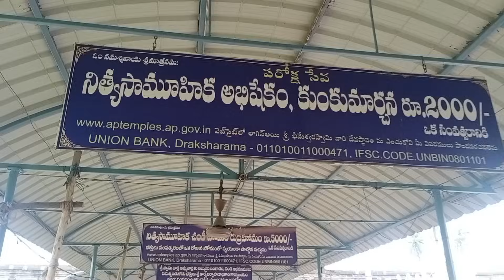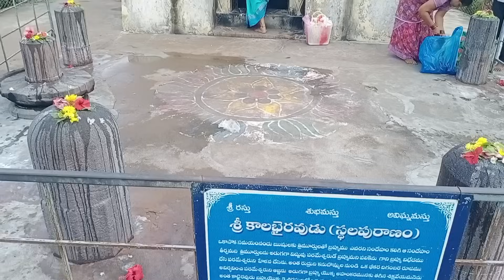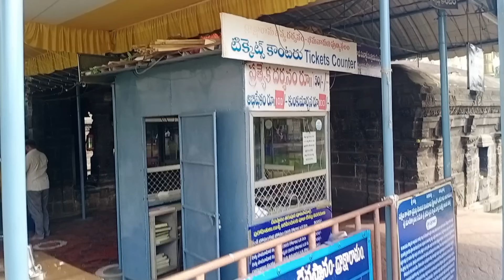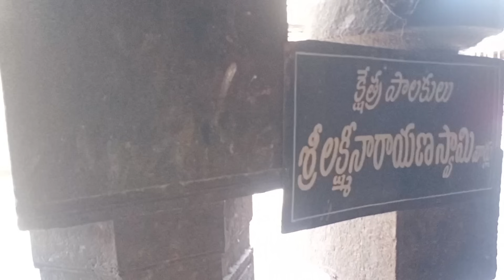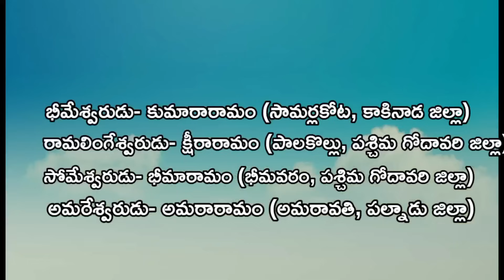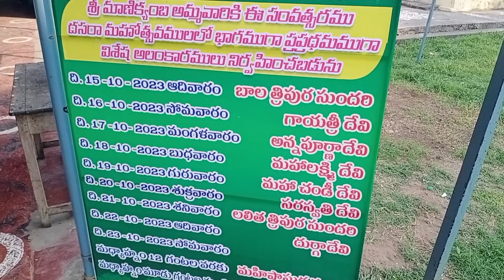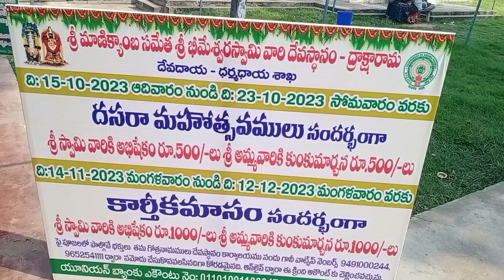Draksharamam temple | draksharamam temple history | pancharamam